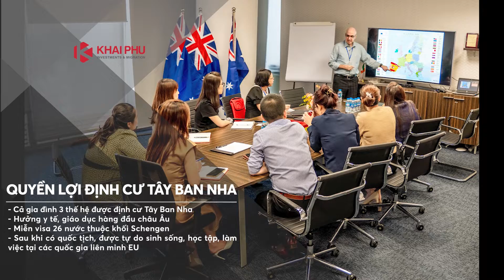ĐẦU TƯ QUỐC TỊCH TÂY BAN NHA - “CON ĐƯỜNG” ĐỊNH CƯ CHÂU ÂU NHANH CHÓNG NHẤT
Với chương trình Đầu tư Định cư Tây Ban Nha, Nhà đầu tư Việt có thể rút ngắn thời gian định cư châu Âu chỉ trong từ 3-5 tháng.
Đặc biệt, chương trình đầu tư “visa vàng” Tây Ban Nha còn nổi bật với lợi thế “5 KHÔNG”:
- Không giới hạn độ tuổi
- Không yêu cầu phỏng vấn
- Không yêu cầu về học vấn hoặc kinh nghiệm quản lý
- Không giới hạn địa điểm đầu tư
- Không yêu cầu cư trú tại Tây Ban Nha